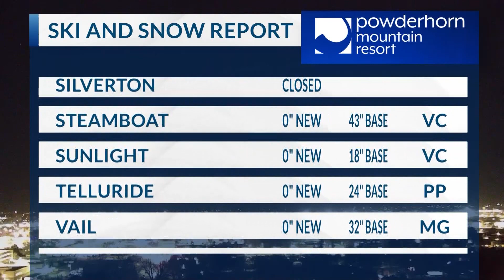December 19, 2023 ski report